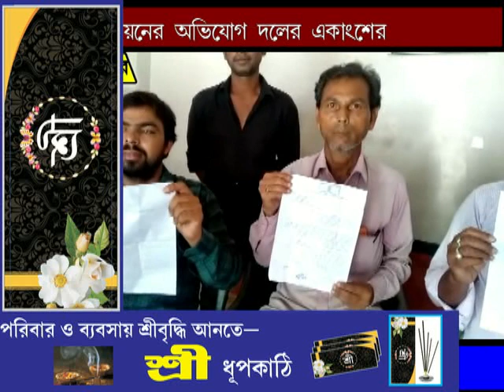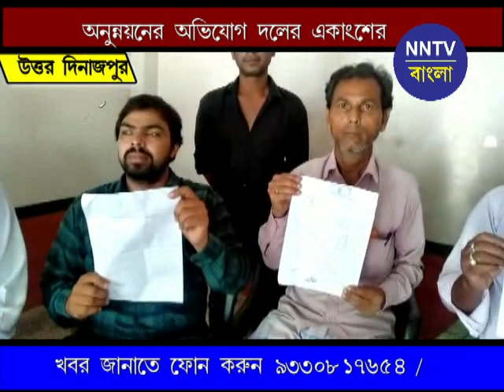13092019 DINAJPUR GP PROBLEM